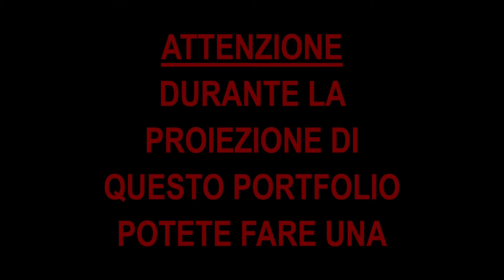Pennichella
Certe volte ci prende una stanchezza improvvisa e l'importante e riposarsi!!